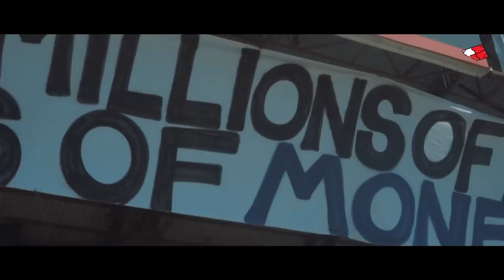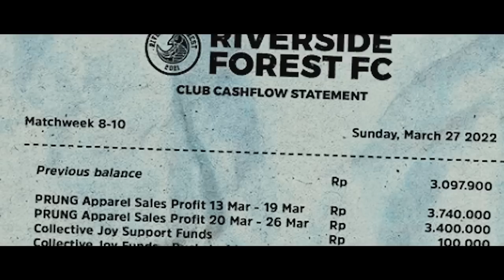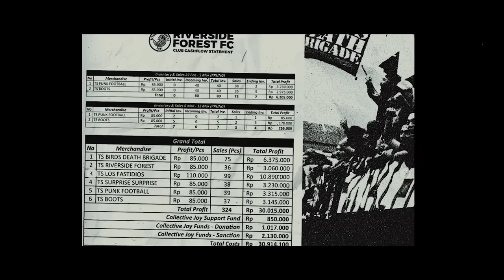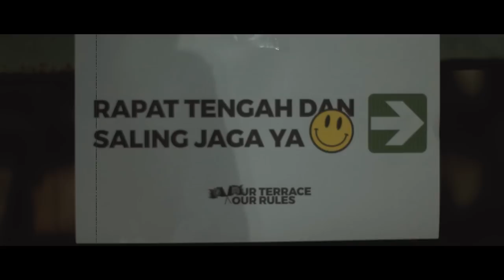RIVERSIDE FOREST FC: THE DOCUMENTARY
Sepak bola yang sejatinya bisa dinikmati secara sederhana, kini telah bersulam kain sebagai perhelatan modern secara kompetitif, menjalar menjadi parade gengsi dan ego para suporter. Nafas yang terus berdengus secara lamban menjadi saksi bisu kegelisahan para penikmatnya. Konon tak mustahil,  sebuah klub sepakbola bola dapat berdiri secara kolektif, meski dengan persiapan yang singkat, sebagai upaya mendobrak budaya 'modern football'.

Riverside Forest FC didasari oleh azas kebersamaan, juga kesamaan visi dan misi, yaitu merayakan sepakbola secara utuh, juga pada akhirnya berupaya menjadi sebuah klub sepak bola amatir yang berasal dari rahim suporter dan dipersembahkan bagi seluruh penikmat sepak bola di manapun, tanpa batasan kelas, atau pengkultusan ala klub di era modern. Tak heran jika mereka melabeli diri sebagai “Punk Football”, dan konon katanya menjadi klub dengan ideologi “Punk Football” pertama di Indonesia. Taman Sari menjadi saksi, lahirnya Riverside Forest FC memberi nafas bagi jiwa sepak bola yang hampir karam. Seperti yang selalu mereka gaungkan, "Football’s for millions of fans not for billions of money!"

Dalam episode KMJ TV kali ini, kami berkesempatan untuk mengupas bagaimana sebuah klub sepak bola kolektif mengarungi liga amatir, beriringan dengan peran supporter dan kampanye-kampanye yang mengiringi setiap laganya.
KMJTV "RIVERSIDE FOREST FC: THE DOCUMENTARY"
Executive Producer: Mukhlis Haniful Fahmi
Producer: Bikry Praditya
Program Director: Hasbi Asdiqi
Production Assistant: Fadli Firdaus
Scriptwriter: Rifa Khairunnisa
Floor Director: Mahesa, Helmy, Dimas
Cameraman: Riko, Ali, Primus, Alif, Hilmy
Voice Over Talent: Rifa Khairunnisa
Editor: Bikry, Ali, Primus, Irgi

KELUARGA MAHASISWA JURNALISTIK